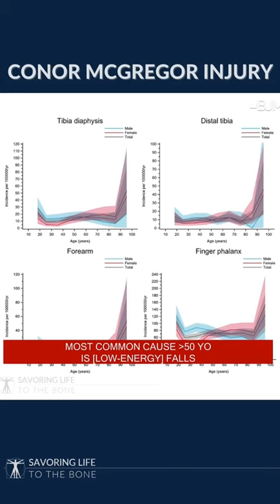Conor McGregor Tibia Fracture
Tibia (shin bone) Fractures also happen outside of the Octagon. Up to 4% of senior adults will suffer a Distal Tibia (lower leg/ankle) fracture - HERE'S THE FACTS!
Dr. Cory Calendine is a fellowship-trained joint replacement surgeon specializing in the treatment of arthritis and other degenerative joint conditions of the hip and knee. Through extensive training and experience, he has developed an expertise in joint replacement surgeries including total knee replacement, partial knee replacement, anterior and posterior hip replacement, and hip resurfacing procedures.
Facebook, Instagram, LinkedIn, Twitter: @corycalendinemd

Let’s Connect – COMMENTS/QUESTIONS/CONTACT (clickable links below)

Clinic Location: Bone and Joint Institute of Tennessee, 3000 Edward Curd Ln